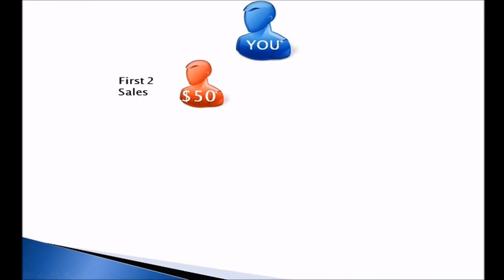The Legends Network Compensation Plan 9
The Legends Network Compensation Plan Part 9

This video is one of the many videos that I edited to help explain about The Legends Network compensation plan.

TLN and one of the greatest eMarketing Legends of all time Val Smyth from Alberta, Canada put this MLM compensation plan together thinking about being generous to The Legends Network members. This is part 9 of the video series and the complete compensation plan video can be found at my link above.

Anyone who owns, or has ever wondered about owning their own network marketing business needs to take a look at this. There aren't any other multi level marketing companies out there that has this kind of training, and there are no other MLM compensation plans that pays as much as The Legends Network compensation plan pays their representatives.

Whether you already own your own network marketing business, or if you are thinking about starting one of the internet and network marketing opportunities online today, you need to get this training from true eMarketing legends for your team.

MLM Compensation Plans
Internet And Network Marketing